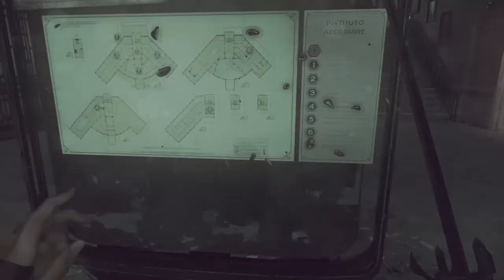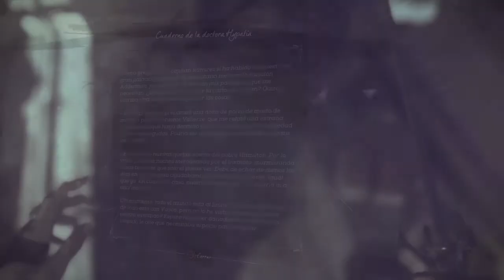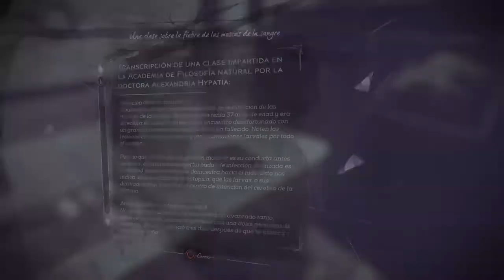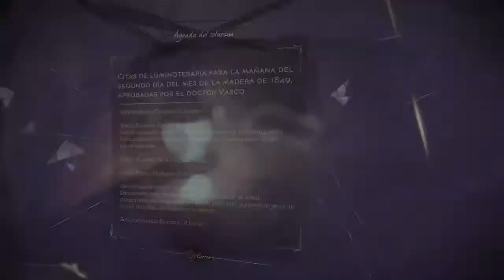Dishonored 2 | Capitulo 3